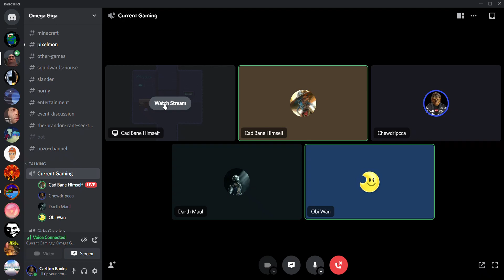The2ndHead Gets Owned (Sans)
Current Gaming   Discord 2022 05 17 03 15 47